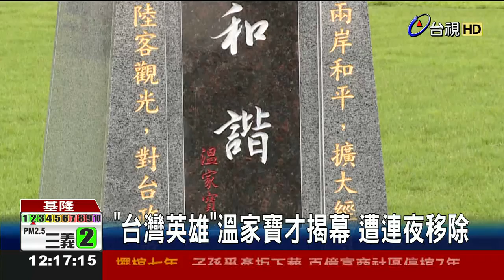台灣英雄溫家寶才揭幕遭連夜移除